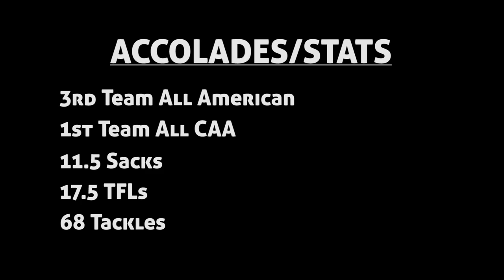Ryan Delaire Highlight Tape 2013 Season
#56 Ryan Delaire Highlight Tape
Towson Football
2013 Season

3rd Team All-American
1st Team All-CAA
11.5 Sacks
17.5 Tackles for Loss (1st in CAA)